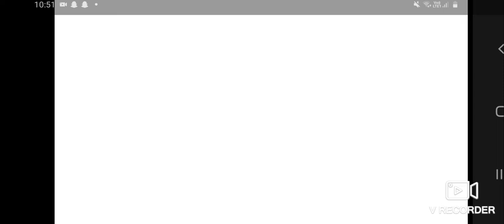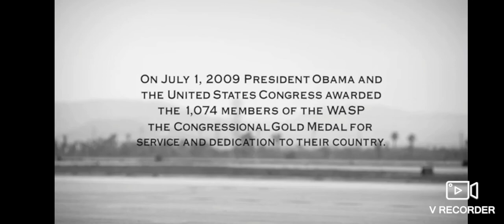Cold Case Ending S07E05 - WASP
When the team founds a pilot the plane and skeletal remains show that they were from 1943 and that pilot Vivian Lynn was missing.